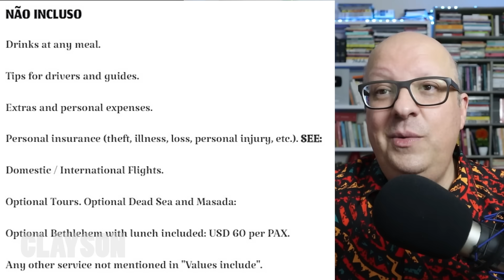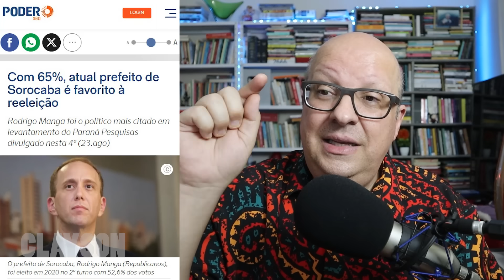Bolsominion repatriada por Lula VIRALIZA na INTERNET com fala RIDÍCULA sobre prefeito e BR investiga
Colabore para manter nosso canal:
- PicPay: @claysonfeliz

X-X-X-X-X-X-X-X-X-X-X-X-X-X-X-X-X-X-X-X-X-X-X-X-X-X-X-X-X-X-X-X-X
LINKS SOBRE O VÍDEO

IMPORTANTE
Converse conosco!